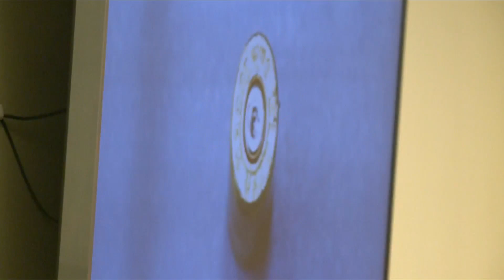Algona Officer Shooting Trial